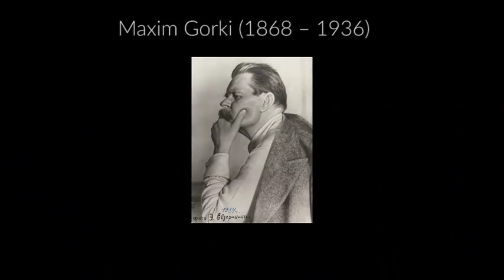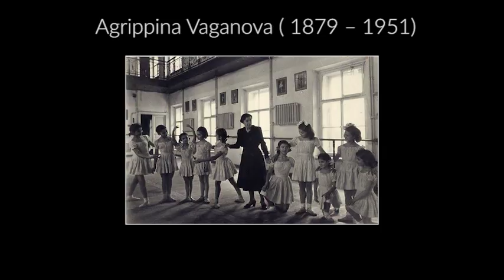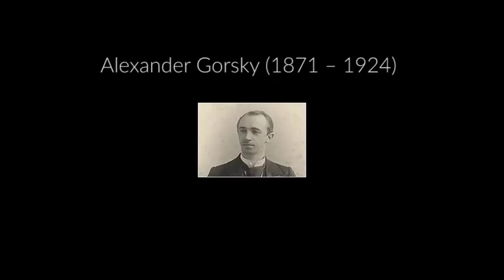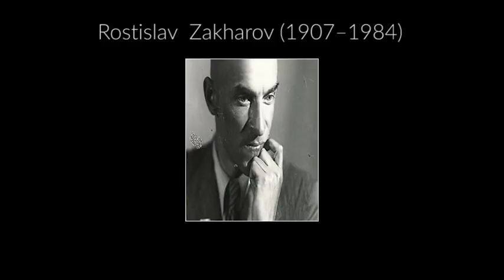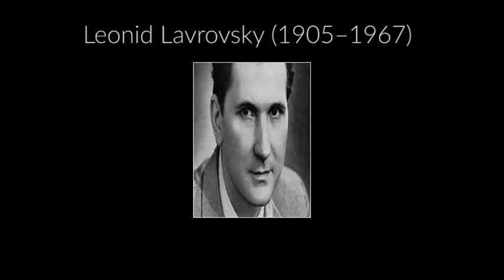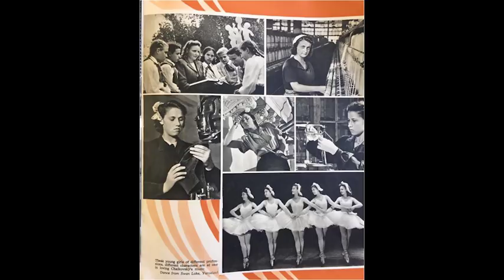Soviet Ballet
In this talk to the Stalin Society, Dr Christina Kostoula - dance educator and historian of class struggle - discusses examples of socialist-realist ballets like The Red Poppy and The Flames of Paris and presents people’s artists like Olga Lepeshinskaya.

She demonstrates that Soviet ballet was synonymous with creative depth and accountability towards the society it served.

Ballet, art and all forms of culture were truly meaningful to the Soviet people; the theatre was a place where the aspirations of workers could find their fullest expression in a way that can never happen under capitalism.

For the Soviet people, who endured hell during the Second World War, theatres were not mere places of amusement – they represented the vibrant popular culture and humanism they were fighting for and defending against fascism.

They were for poetry, for beauty and for the glory of living; for the greater understanding of human history and society; of what it truly means to be human.

Ballet was part of this culture – a serious humanistic art with a rich legacy that today’s communists need to reclaim. Its poetry of movement still has the ability to illuminate new realms for the masses and enrich their imaginations.

Socialist realism showed the masses that art was not an abstract "thing-for-its-own-sake", unknowable and remote. No. Art was for the people; art is ours, for the workers, to inspire and uplift our struggle to build a better, more decent and meaningful life for all humanity, without exploitation of man by man, and nation by nation, and without the degrading influences of rapacious, exploitative, individualistic and selfish capitalist culture.

Join us!